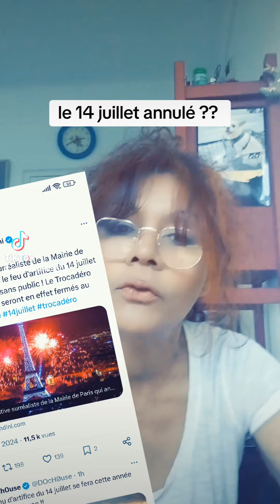le feu d'artifice annulé ?!!!